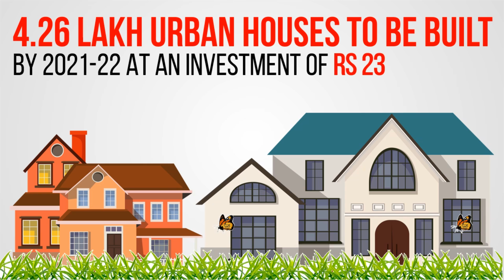NaMo 2.0 took just 100 days to strengthen India’s global relations, leading towards New India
Delivering on its promise, NaMo 2.0 took only 100 days to strengthen India’s global relations, technology and citizens’ social security.

PM Shri Narendra Modi is also delivering on his promise of making the future of peasants and small traders more secure, paving the way towards a New India.